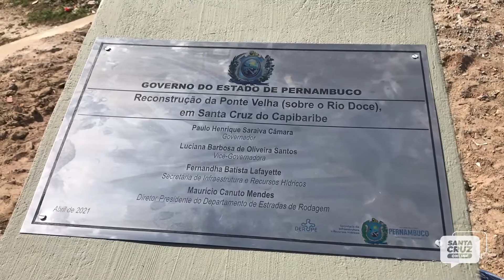🙌🏼Conhecida “Ponte Velha” é entregue após quase dois anos interditada; assista reportagem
O repórter Igor Araújo acompanhou a inauguração da ponte. Comerciantes estão esperançosos para aumento nas vendas. Confira!